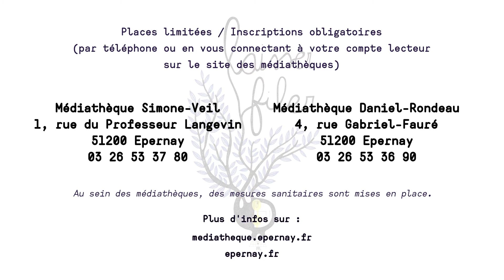Temps fort "Laisser filer" dans les médiathèques d'Epernay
Du 16 février au 17 avril 2021, une exposition et des rendez-vous créatifs autour de l’œuvre de Csil, illustratrice et graphiste originaire de la région, seront proposés dans les médiathèques !

Des mesures sanitaires seront mises en place au sein des structures.